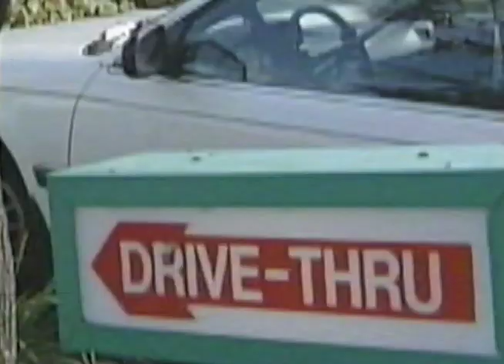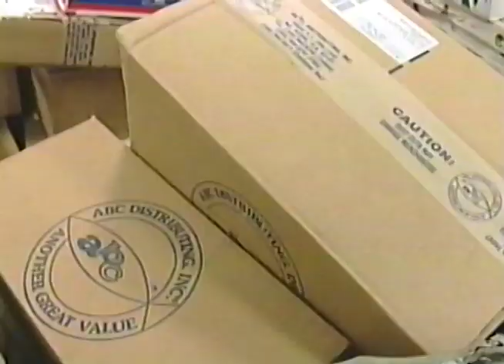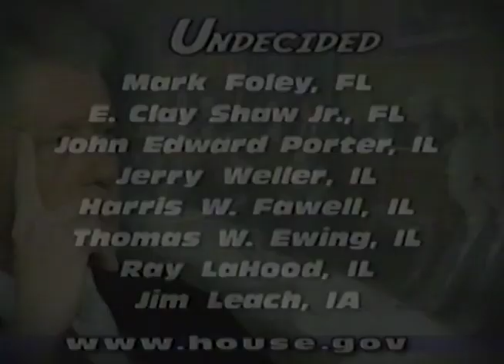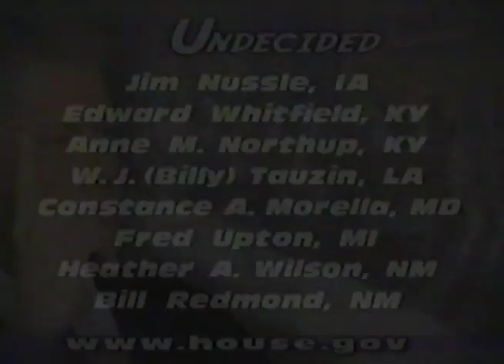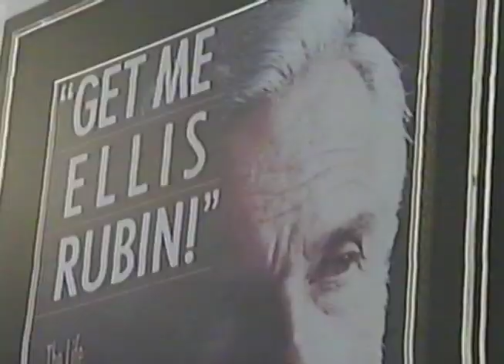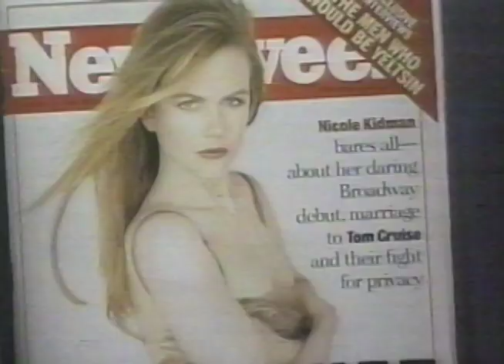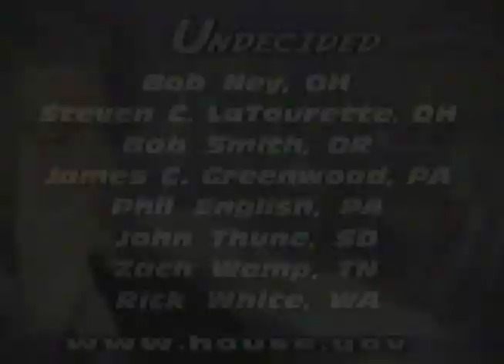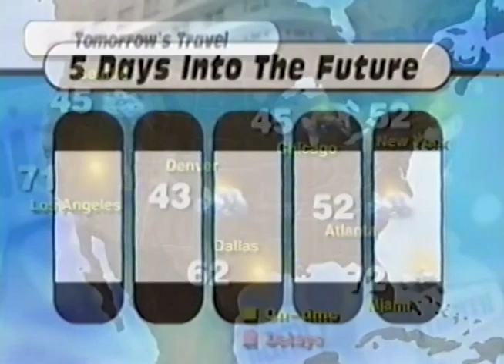WAMI-TV local News Broadcast The Times Miami December 14, 1998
This broadcast is from WAMI TV in Miami, Florida, United States from December 14, 1998. Some promos, commercials, branding, or interstitial material may be included.